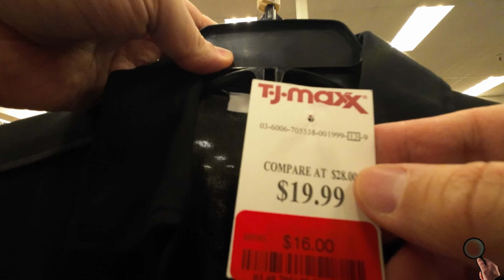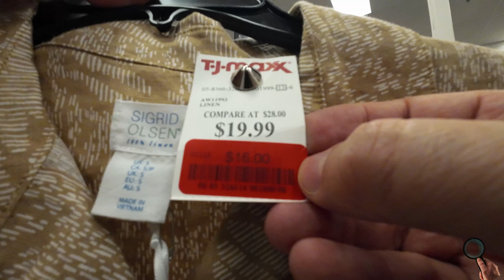T J Maxx - Clearance - women's clothes #251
In this video:     T J Maxx  - Clearance -  women's clothes

The Price Hunter is a channel focused on offers and opportunities, seeking to offer information on prices in different stores in different branches of activities, perfumery, fashion, appliances, electronics, makeup, tools and everything that is at an interesting price here in the United States of America. America or wherever I am in the world, you are my guest on this quest.